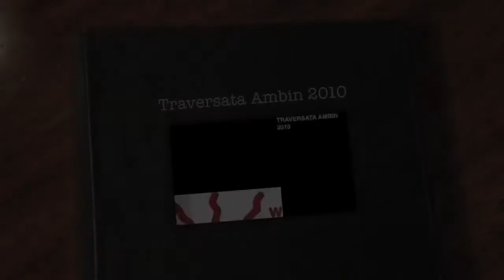Traversata dell'Ambin del 2010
Raccolta fotografica della traversata dell'Ambin fatta nell'aprile del 2010